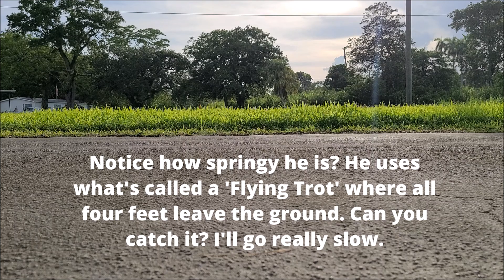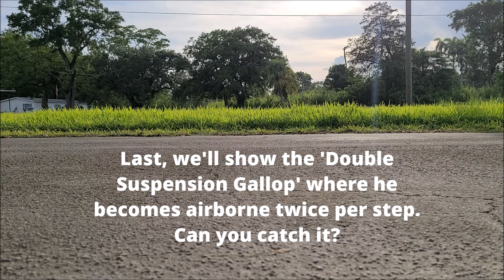Misha the Miniature Poodle Demonstrates Trot and Gallop